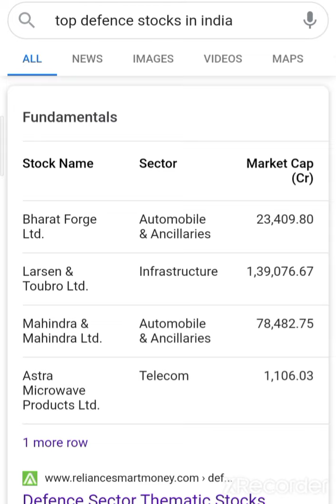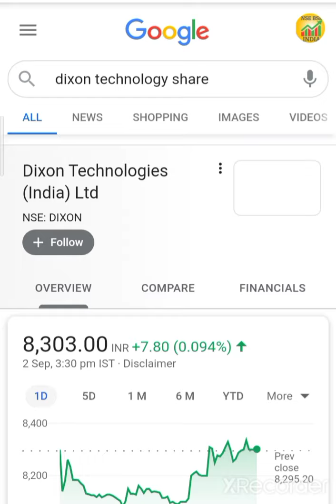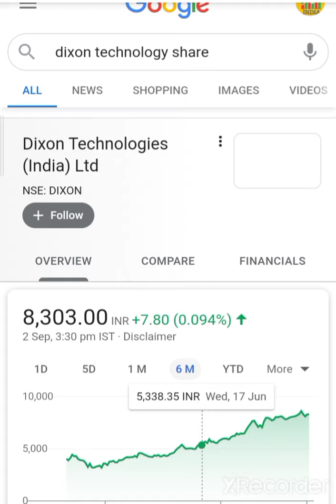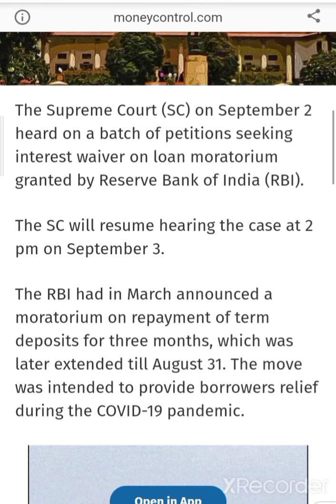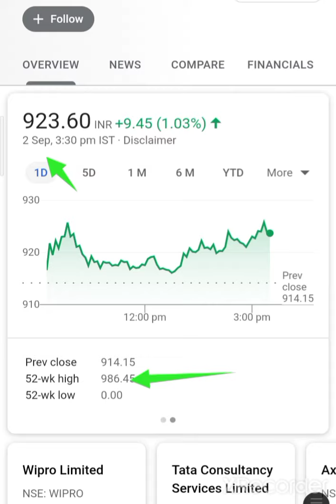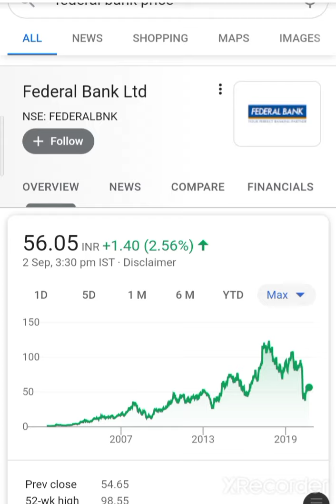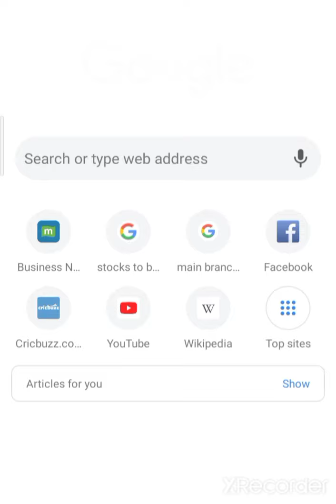3 September Market Updates Zeel share defence sector Stock